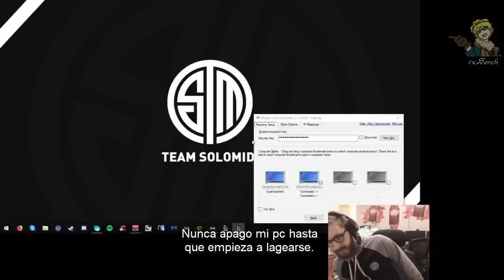Bjergsen Se Mete 1 vs 5 y.. ¡¡PENTAKILL!! - Bjergsen Subtitulos En Español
Subtitulos y edición por xSerch.